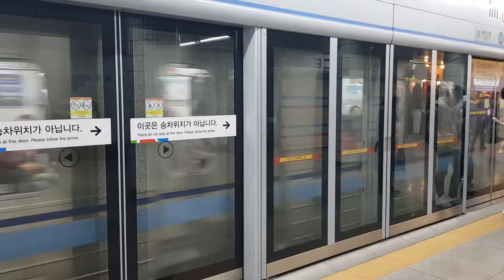190407 인천 1호선 부평구청역 계양행 도착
Station : Bupyeong-gu Office ( Incheon Line 1 )

Train : I1098 I103 Gyeyang